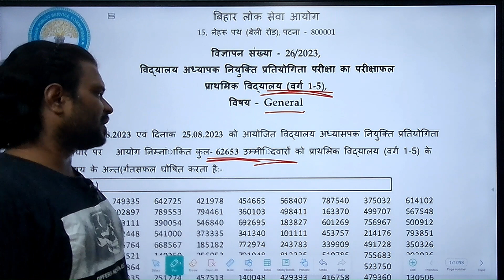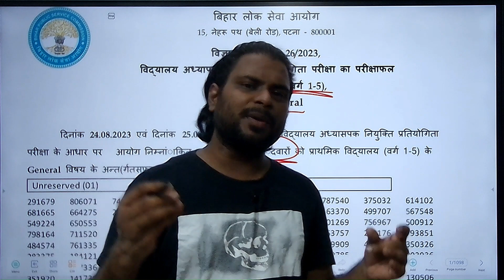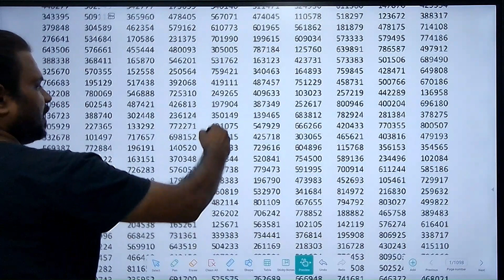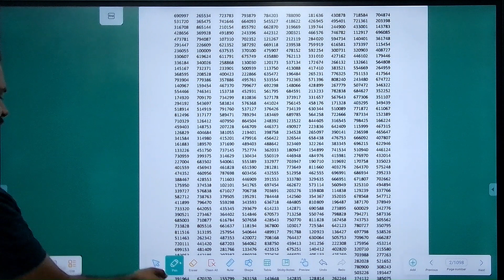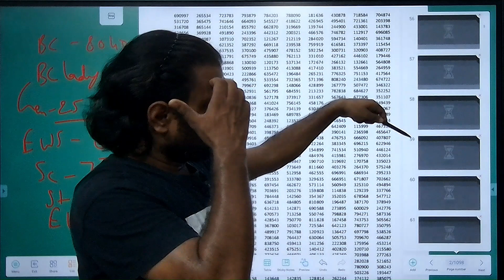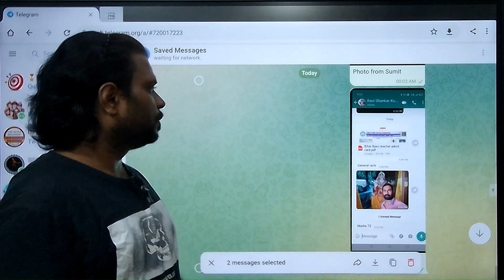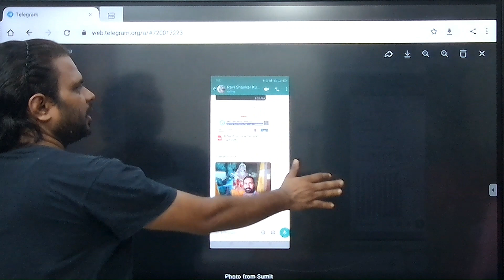BPSC BIHAR SHIKSHAK BHARTI 1-5 RESULT OUT. BIHAR PRIMARY TEACHER RESULT DECLARED. RESULT KAISE DEKHE